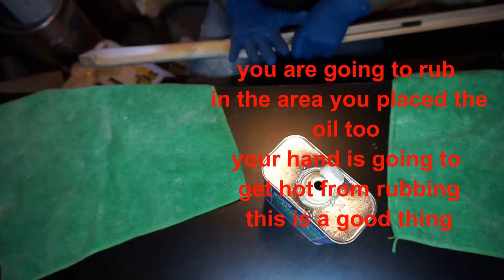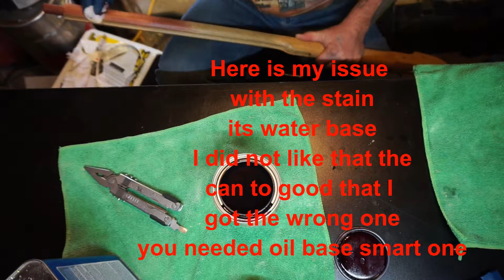Staining the Stock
24 coats of oil

software Corel VideoStudio X10
Music AUDIONAUTIX.COM, Purpleplant.com